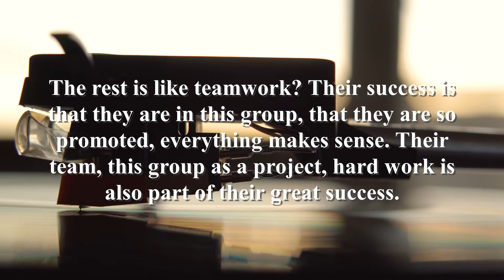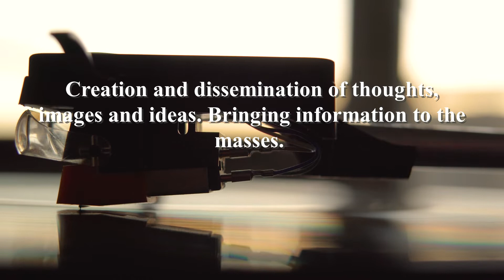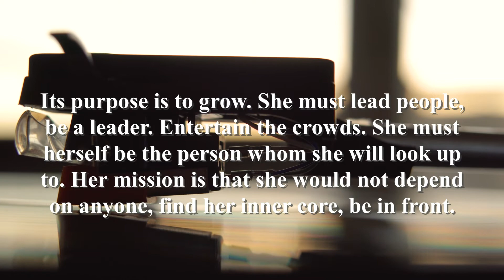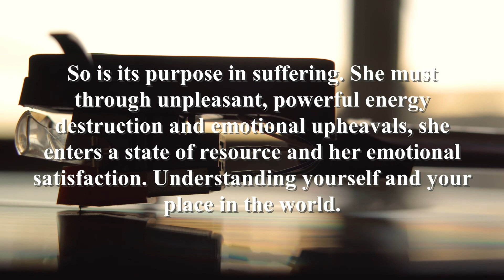blackpink girls is mission life, why they are so famous at this lifetime